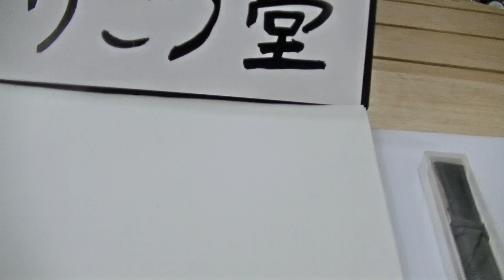室蘭市 時計店 腕時計革バンド凸型の対応致します。